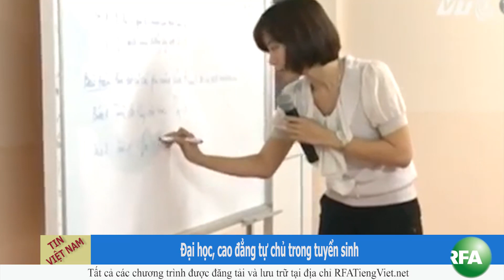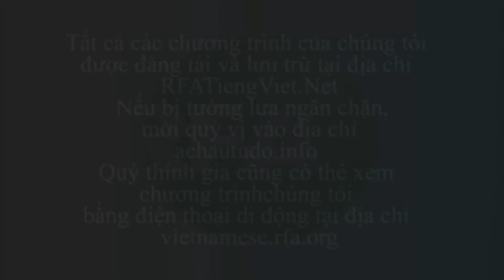Bản tin video sáng 13-12- 2013